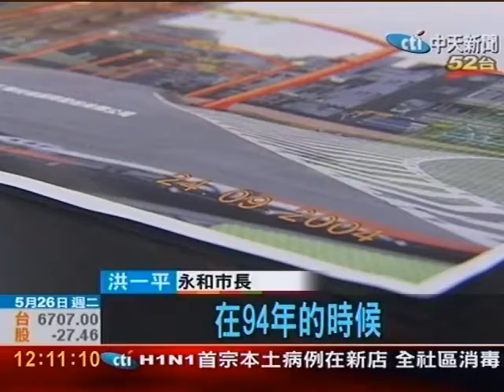永福橋「九」拱住、「馬」奔騰 綠執政也拍馬屁？